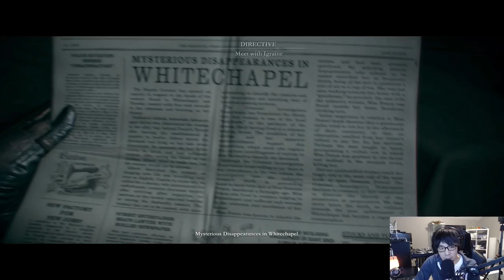#2 生放送でThe Order 1886をプレイ 【戦闘】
生放送で全クリしたThe Order 1886をご覧ください

色々とよくないレビューが出ておりますが、個人的にはとても楽しめました 音楽素材: MusMus様